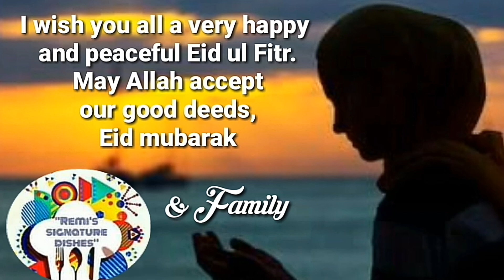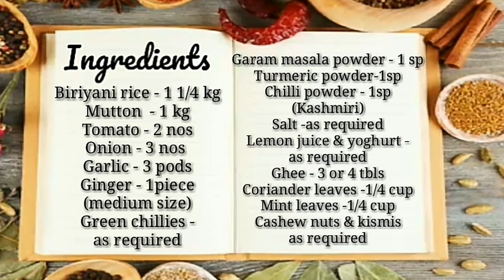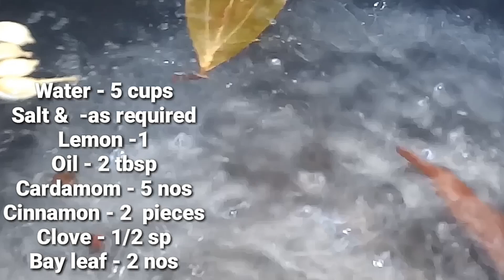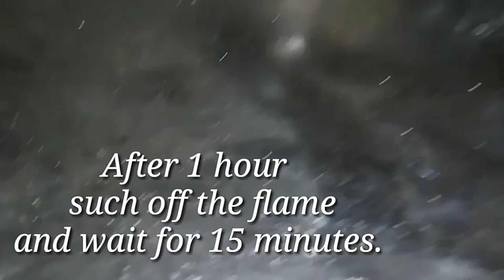Mutton dum biriyani/Dum biriyani/Eid ul fitr 2020/ Biriyani recipe[Remi's signature dishes]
mutton dum biriyani/dum biriyani/eid ul fitr 2020[Remi's signature dishes]

Ingredients

not related tags(kindly please avoid)

modern kitchen
simple kitchen design
white kitchen
black kitchen
car insurance
axa car insurance
motor insurance
compare car insurance
vehicle insurance
auto insurance
third party car insurance
auto insurance quotes
 kerala